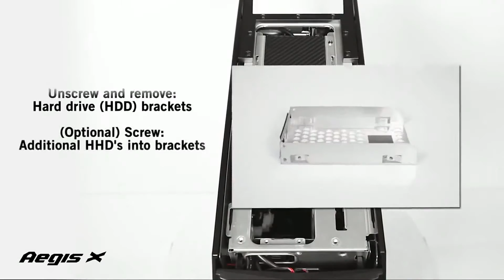Instalación y Tutorial MSI Aegis X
Comprueba lo sencillo que es actualizar e instalar tu ordenador de sobremesa Aegis X. Con refrigeración líquida pre instalada y soporte para GTX 1080, ¡estarás preparado para cualquier partida!